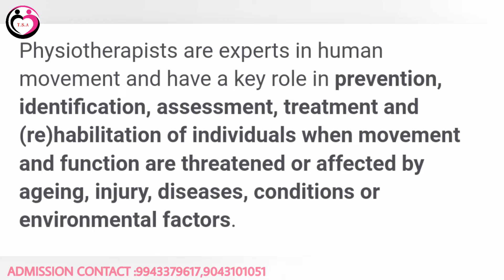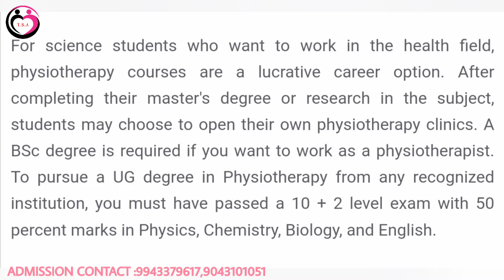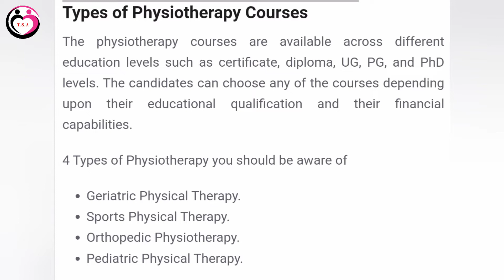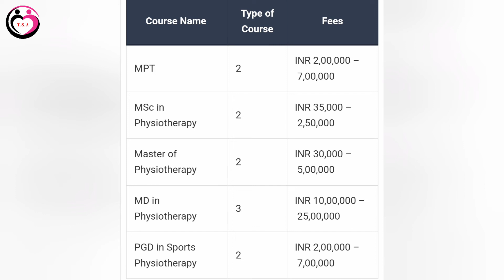BPT|Bachelor Of Physiotherapy| Course|Details|Top |Colleges|Scope|Tamil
ALLIED HEALTH SCIENCE COURSES:

B.Sc Anaesthesia Technology
B.Sc Cardiac Technology
B.Sc Medical Lab Technology
B.Sc Operation Theatre Technology
B.Sc Perfusion Technology
B.Sc Radiography
B.Sc Renal Dialysis Technology
B.Sc Physician Assistant
B.Sc Radiotherapy Technology
B.Sc Nuclear Medicine Technology
B.Sc Neuro Science Technology
B.Sc Trauma Care Management
Bachelor of Optometry
B.Sc Forensic Science Technology
B.Sc(Hons) Bio Medical Sciences
B.Sc  Orthopedic Care Technology
B.Sc Intensive Care Technology
B.Sc Geriatric Care Technology

PG & DIPLOMA:

M.Sc Molecular Biology & Human Genetics
M.Sc Trauma Care Management
M.Sc Renal Dialysis Technology
M.Sc Radiology & Imaging Technology
M.Sc Echocardiography
M.Sc Cardiac Cath and Intervention Technology
Master of Public Health
M.Sc Integrated Programs in Cardiac Technology
M.Optm
M.Sc Medical Lab Technology
M.Sc Urology Technology

Diploma in Medical Lab Technology
Diploma in Operation Theatre and Anesthesia Technology

🎓Engineering (Regular & Lateral Entry),
🎓MBA (2 Years & Integrated 5 years) / MCA
🎓Arts & Science, Commerce, Applied Health Science (B.Sc Courses),

BachelorofPhysiotherapy course ,syllabus,fees,salary,seats in govt colleges/BPT course

Government Medical Institutions
Govt.Institute Of Rehabilitation Medicine, K K Nagar,Chennai.
Govt. College Of Physiotherapy, Periamilagu Parai, Tiruchirappalli.
Self-Financing Para Medical Institutions
Chennai District
A. J. College of Physiotherapy, Chennai � 34.
Madha College Of Physiotherapy, Kundrathur , Chennai.
Jaya Para-Medical Educational Institute, Chennai 602 024.
U.C.A College Of Paramedical Sciences, Chennai.
Coimbatore District
Cherraan's College Of Physiotherapy,Coimbatore.
K M C H College Of Physiotherapy, Coimbatore-641014
K.G. College Of Physiotherapy, Coimbatore-641018
P.P.G College Of Physiotherapy , Coimbatore-641012
R V S College Of Physiotherapy, Coimbatore-641402
Sri Ramakrishna Institute Of Para-Medical Sciences, Coimbatore.
P.S.G. College Of Physiotherapy, Coimbatore - 641 004.
Erode District
Nandha College Of Paramedical Sciences, Erode.
Kancheepuram District
Adhiparasakthi College Of Physiotherapy, Melmaruvathur.
Kanyakumari District
Christian College Of Physiotherapy, Colachel - 629 251.
White Memorial College of Physiotherapy, Attoor - 629 177.
Madurai District
Trinity Mission And Medical Foundation, Madurai-625020.
Santhosh College of Physiotherapy, Madurai
Namakkal District
JKK Munirajah Medical Research Foundation, Namakkal
Perambalur District
Thanthai Rover college of Physiotherapy, Perambalur - 621 212.
Thanjavur District
Mannai Narayanasamy Para Medical College,Thanjavur.
Thirunelveli District
Devendra College Of Physiotherapy,Tirunelveli-627002
Trichy District
Kamalam Viswanathan College Of Physiotherapy, Trichy.

BPT Course Curriculum
Anatomy
Physiology
Biochemistry
Basic Nursing
Biomechanics
Psychology
Sociology
Orientation to physiotherapy
Pathology
Microbiology
Pharmacology
Here are some common job profiles available in front of BPT graduates-
Physiotherapist
Rehabilitation specialist
Consultant
Sports physiotherapist

Here are some of the well known places where Bachelor of Physiotherapy graduates may find a job after completing the course-
Government hospitals
Private Hospitals/Clinics
NGOs
Sports teams/Frachises
Gyms/Fitness Centres
Rehabilitation clinics
Army

Starting salary offered
2,00,000 INR – 5,00,000 INR per annum